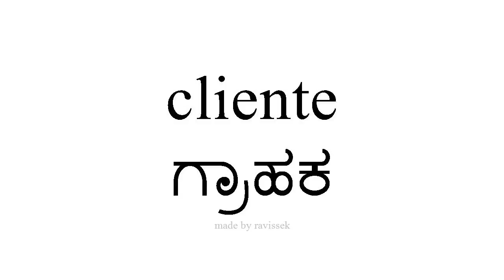ಸ್ಪ್ಯಾನಿಷ್ ತಿಳಿಯಿರಿ ಗ್ರಾಹಕ